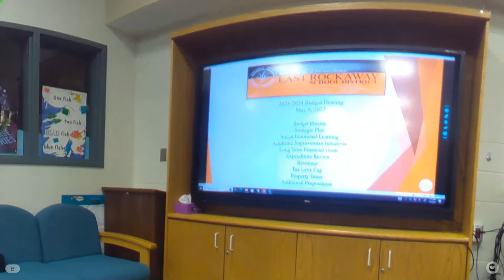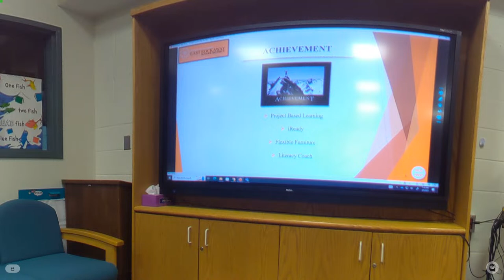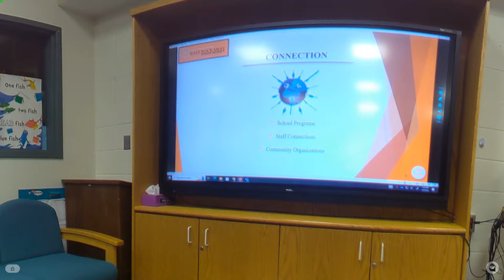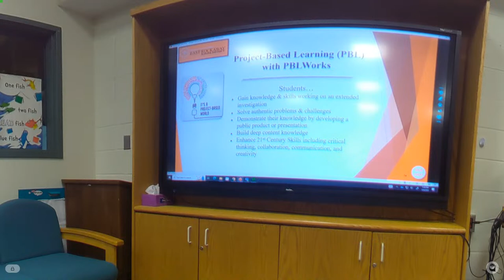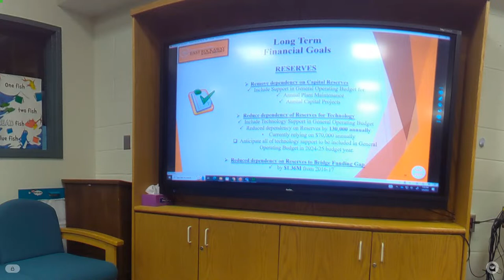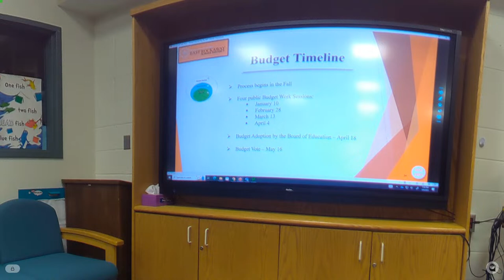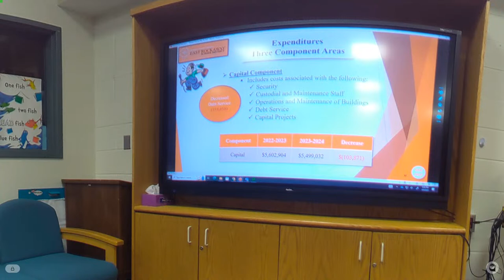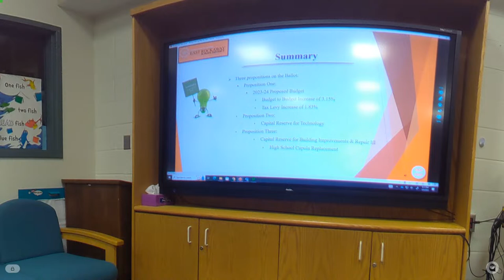BOE Work Session and Budget Hearing May 9, 2023